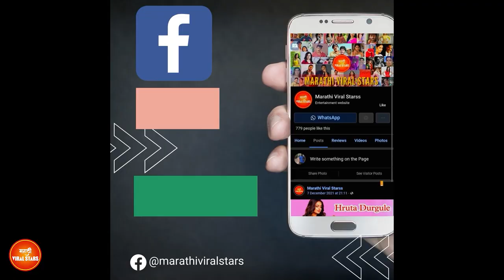महाराष्ट्र शाहीर | Maharashtra Shahir movie teaser | Maharashtra Shahir Sable movie trailer